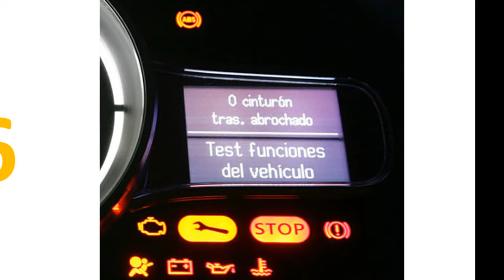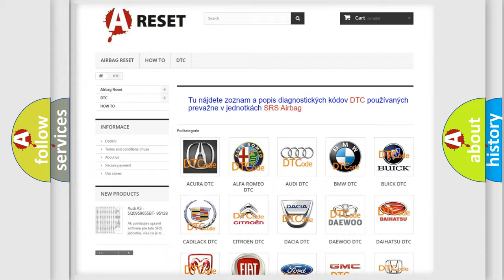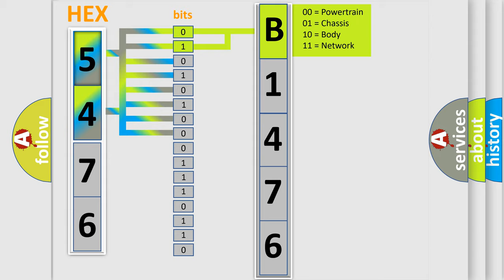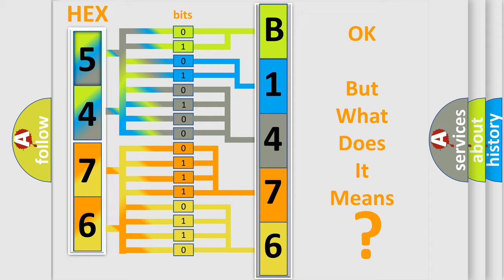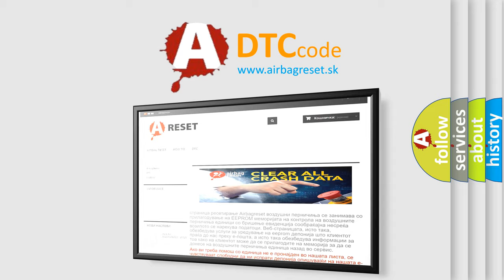DTC Toyota B1476-76 Short Explanation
Contents:
0:21 Basic DTC analysis according to OBD2 protocol standard.
1:48 Insight into programming
2:58 A diagnostically understandable description of the Diagnostic Trouble Code
3:05 Basic error definition

Make:
Toyota
Code:
B1476 76
Definition:
Original VIN MismatchorMissing
Description:
This DTC will set if the current VIN does not match the broadcast VIN.
Cause:
ANTI-LOCK BRAKE SYSTEM (ABS) MODULE NOT INITIALIZEDPOWERTRAIN CONTROL MODULE (PCM) VIN NOT PROGRAMMEDANTI-LOCK BRAKE SYSTEM (ABS) MODULEPOWERTRAIN CONTROL MODULE (PCM)
Failure Type: